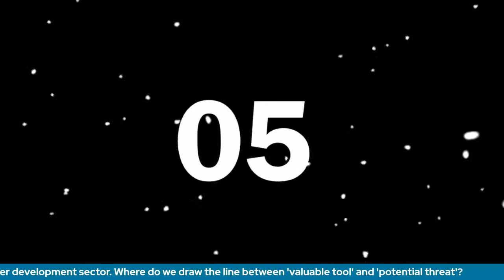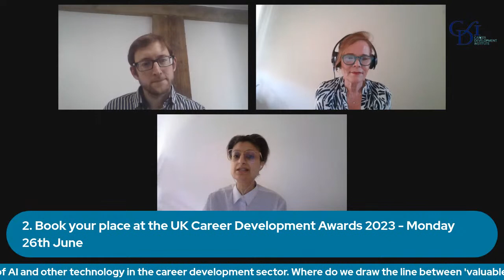WeAreCareers S8 Episode 5 - Do Androids Dream of CEIAG?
On the next WeAreCareers, Sabiha and Chris will be talking with the inimitable Dr. Deirdre Hughes OBE about the topic that has careers professionals all over the Careersphere talking, posting and debating at the moment - what impact will AI have on career development work now and in the future? In a period where the GPT-4 generative AI model is already showcasing some mind-blowing accomplishments, we'll be discussing the CiCi chatbot, how careers professionals are leveraging ChatGPT and why the career development sector needs to be ahead of the curve when it comes to understanding the impact AI is likely to have on the world of work!

As always, we'll also be handing out CareersCheers 👏 to some of the inspiring and innovative members of the Careers community - if you know any individuals, groups or organisations that you feel are deserving of a CareersCheers 👏, please send any nominations to Sabiha and Chris in advance of next Wednesday and we'll make sure to give them a shout-out on the show!

You can join us for the show live on the day or on-demand anytime after the show has finished via the CDI Facebook Community of Practice (for CDI members), LinkedIn page or YouTube channel!

We look forward to seeing you in the Careersphere! 👋